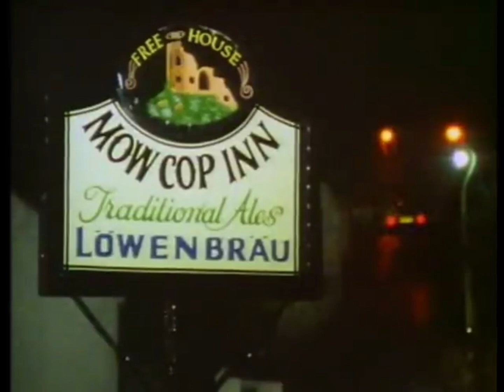Steve Johnson 1990 Murder crimewatch UNSOLVED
Crimewatch reconstructions